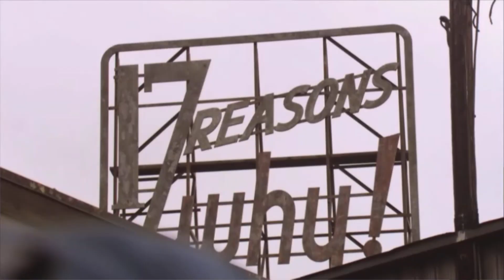Jennifer Beals ESPAÑA THE L WORD (17 RAZONES POR QUE)(166)